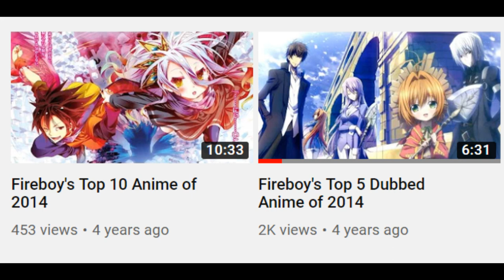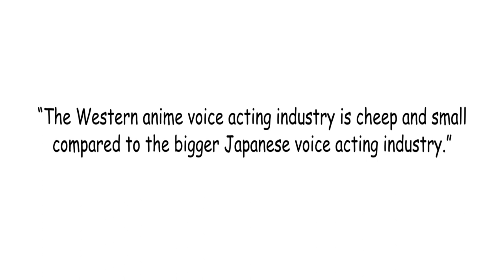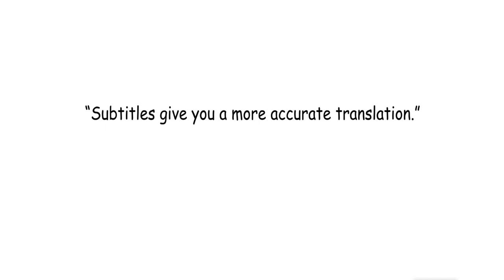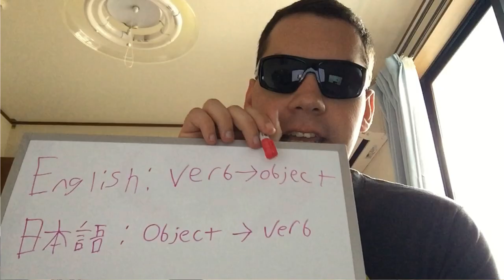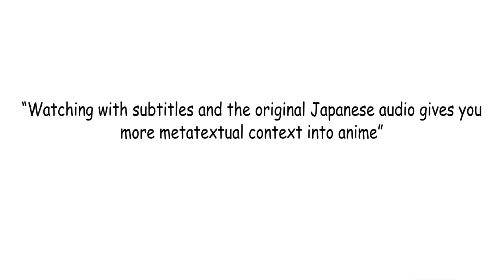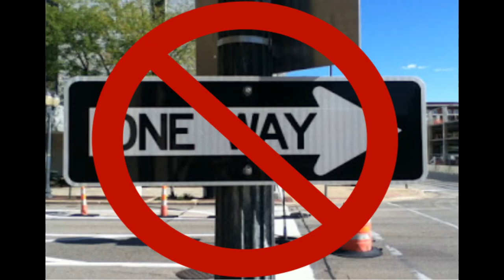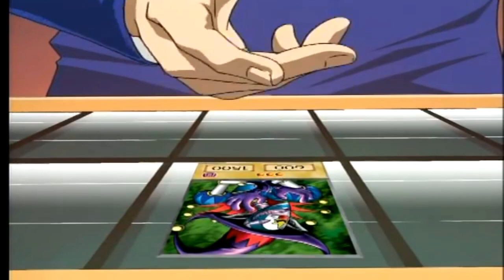English Dubs Aren't Trash!?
English anime dubs are better than more people give them credit for.